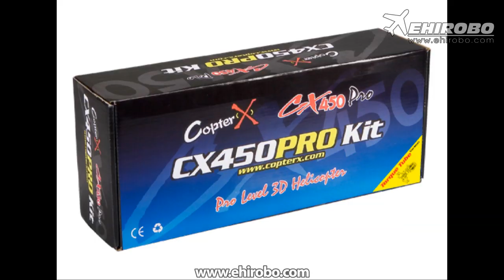eHIROBO.com - CopterX CX 450PRO V4 Flybarless Belt Kit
CopterX CX 450PRO V4 Flybarless Belt Version Kit

Pro Level 3D Helicopter: For pilot in search for the best performance 450 helicopter in the market. The CopterX CX450 pro helicopter was design for high performance flight with easy for maintenance in mind. Made by finest materials available, the CopterX CX450 is the leader in its class.

Features:
‧High strength rotor hub for high rigidity and stability
‧Aluminum alloy main rotor bearing block with one piece servo mount
‧Single piece integrated design composite material anti-rotation guide and gyro mount
‧High strength one piece landing gear
‧High response aluminum alloy flybarless rotor
‧Fully ball raced for accurate and precious control
‧Composite materials battery mount with canopy mount for better weight distribution
‧Carbon fiber one piece high strength frame
‧Precious Torque Tube driven tail drive system
‧Weighted tail rotor blade holder for more accurate rudder control
‧Inboard rudder servo mount for improved CG
‧stream line light weight canopy with transparent window
‧Fully ball raced for ultra smooth operation
‧One way bearing auto rotation system

Specification:
‧Length: 635mm
‧Height: 230mm
‧Main Rotor Diameter: 710mm
‧Tail Rotor Diameter: 158mm
‧Motor Drive Gear: 14T
‧Main Drive Gear: 150T
‧Autorotation Tail Drive Gear: 106T
‧Tail Drive Gear: 25T
‧Drive Gear Ratio: 1:11.5:4.24
‧Weight(w/o power system): 470g
‧Flying Weight: Approx. 780g